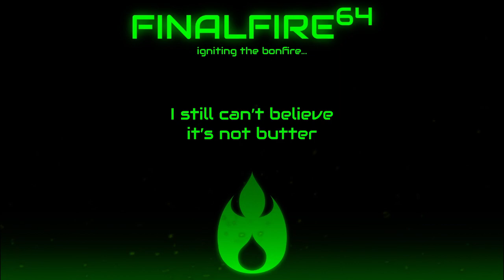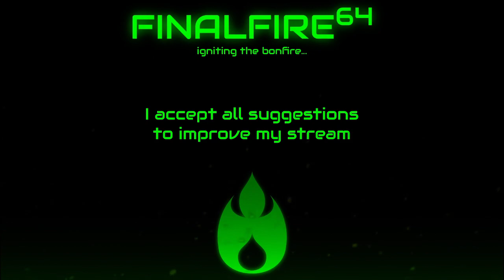XCOM2 - Stream Team Six